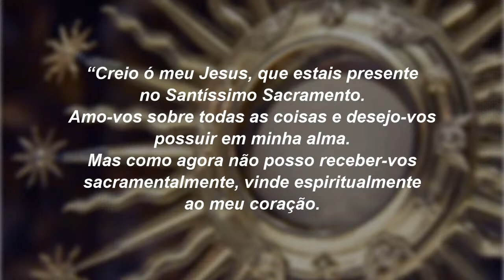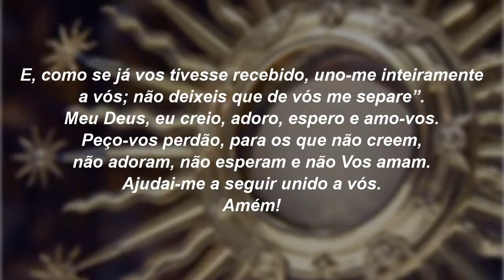Celebração Eucarística da Ordenação Diaconal do Seminarista Giancarlo Moreira Rodrigues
Ordenação Diaconal do Seminarista Giancarlo Moreira Rodrigues, diretamente do Santuário de Nossa Senhora de Guadalupe - Jacarezinho - PR. Celebração presidida pela Vossa Excelência Reverendíssima Dom Antonio Braz Benevente - Bispo Diocesano de Jacarezinho - PR.